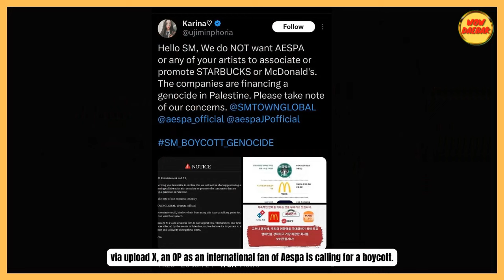Aespa Dikecam Usai Kolaborasi Dengan McDonald's Jepang Hingga Di Boikot Fans Internasional